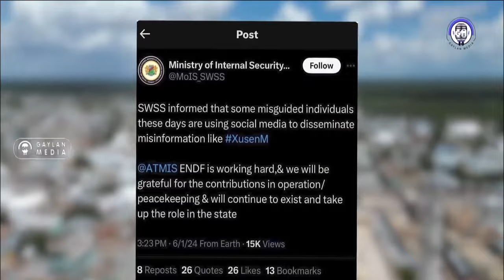DEG DEG: Mucaaradka Oo Manta Runta U Sheegay Xassan Sh, Villada Oo Qaaday Tilaabo Gesinimo Leh Iyo